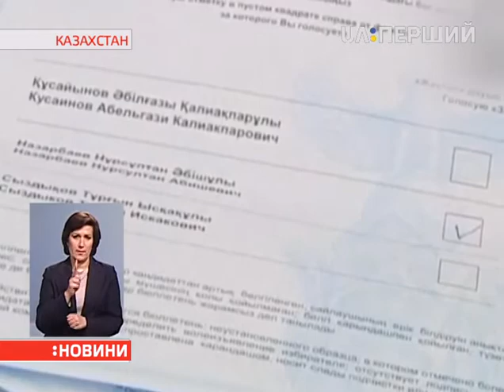Нурсултан Назарбаєв залишається президентом Казахстану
На вчорашніх виборах він набрав майже 98% голосів. Такі дані оприлюднила ЦВК країни. Суперниками Назарбаєва виступали комуніст Тургун Сидзиков і самовисуванець Абельгазі Кусаїнов. Активність була високою — проголосувати вирішили понад 95% виборців. П'яті в історії країни вибори глави держави організовано достроково, щоб вони не збіглися в часі з парламентськими 2017 року. Назарбаєв, якому 74 роки, обіймає найвищі державні посади з 80-х. В ОБСЄ вважають, що в країні немає реальної опозиції, а свободу слова утискають, тож вибір кандидатів — обмежений. А от у країнах СНД казахстанські вибори назвали вільними.